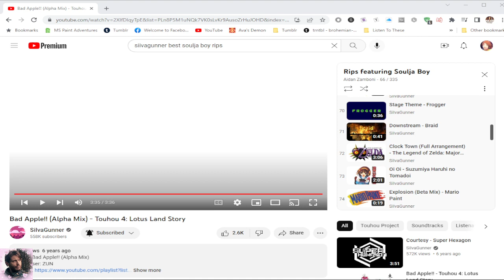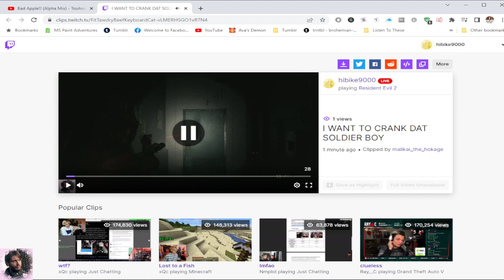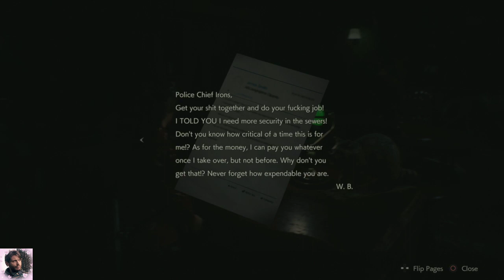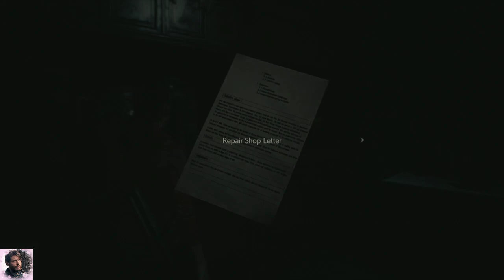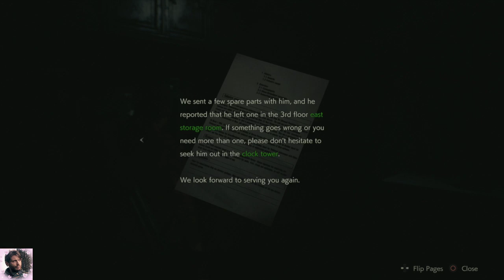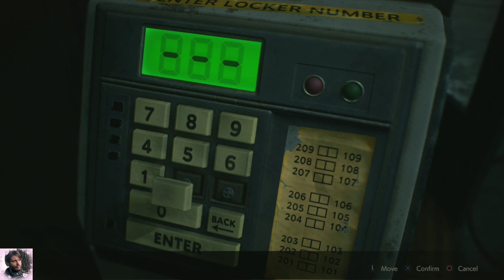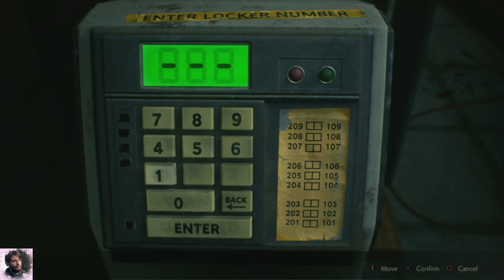I WANT TO CRANK DAT SOLDIER BOY